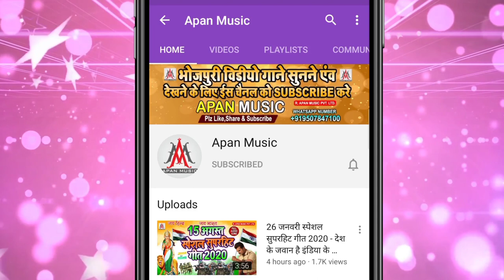होली का सबसे ज्यादा बजने वाला सॉन्ग - होली नाही खेलब देवर गुंडा से हो - Rajeshwar_Soni -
►Song : Holi Nahi Khelab Devar Gunda Se Ho
►Singer : Rajeshwar Soni